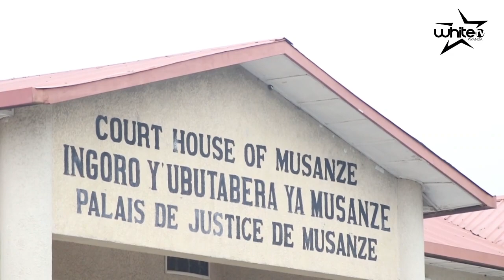Reba Urubanza Rwa VICE MAYOR Wakubise Umugore we //Kubera Ikibazo Cyo Muburiri/Umugore Yambaye Kora